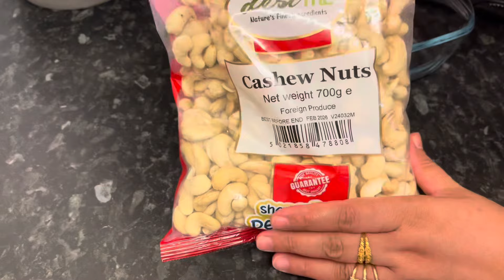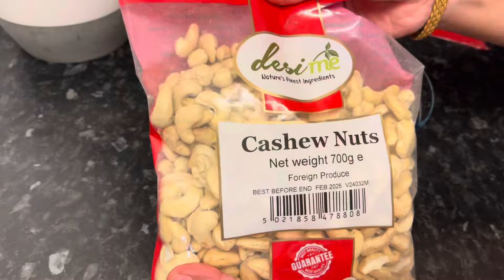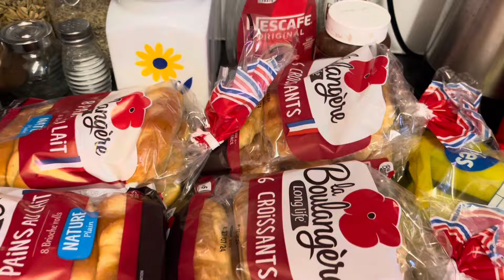This Afternoon’s Food And Cooking | এই বিকেলের খাবার এবং রান্না